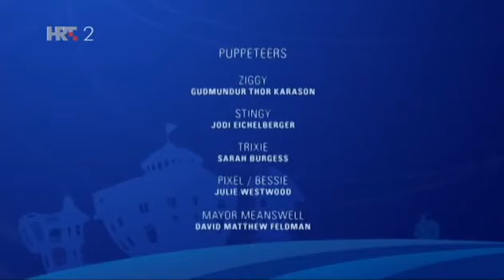Lijeni Grad S01E27 Tajni agent nula